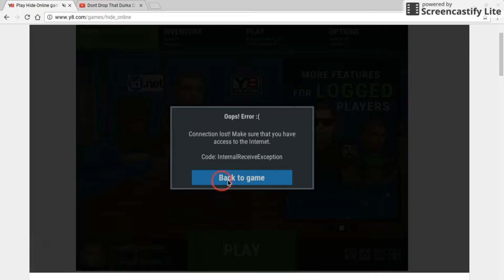Hide Online|This is so laggy|This game is similar to Prop Hunt